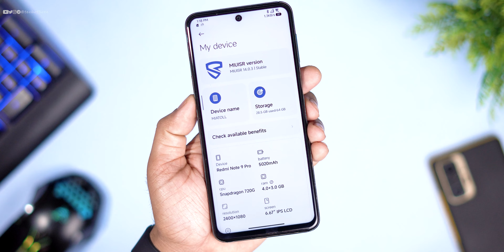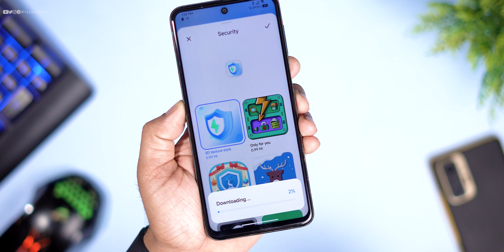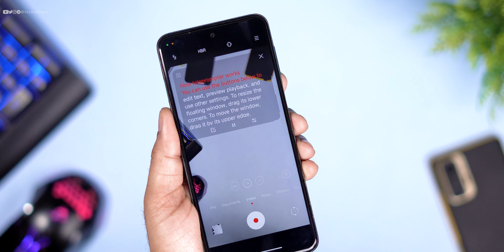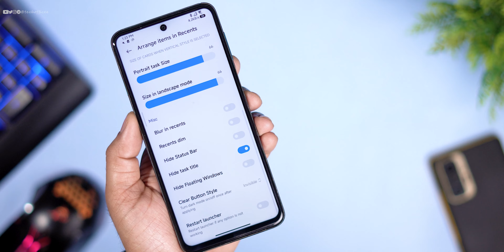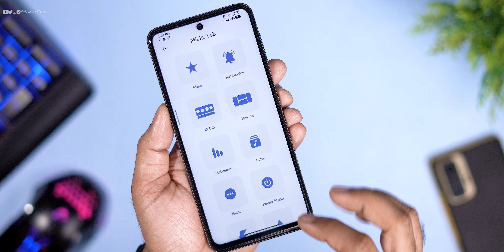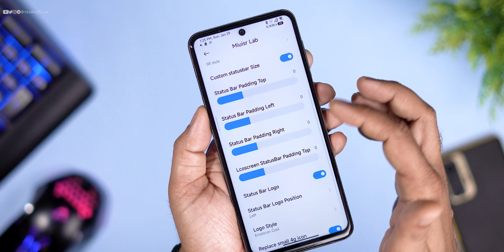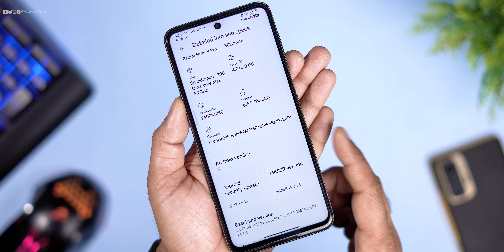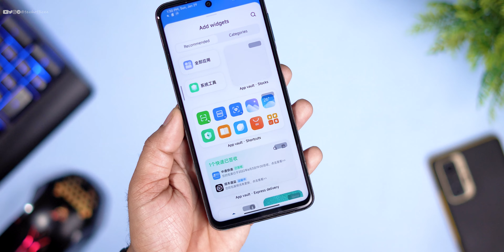Almost Best STABLE MIUISr 14.0.3 for Poco M2 Pro, Ultimate Feature and Performance, Paid Icons Free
⚡⚡ Download Link ⚡⚡
MIUI SR v14.0.3 ~ Miatoll
Link on telegram
/14073
/14073
Credit - @RkRafi

Cheers 😉

poco m2 pro miui 14 sr
miuisr 13 redmi note 9 pro
redmi note 9 pro max miuisr 13 edition